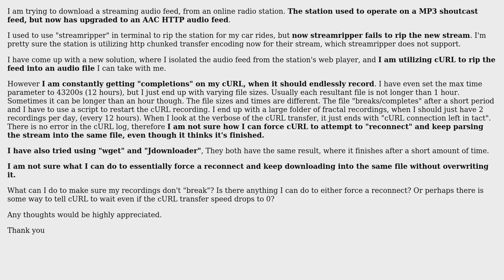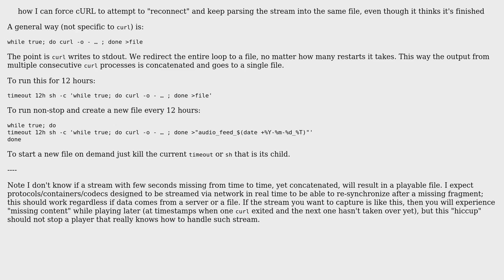Using cURL to download a web stream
With thanks & praise to God, and with thanks to the many people who have made this project possible! | Content (except music & images) licensed under CC BY-SA | Music | Images & others | With thanks to user Kamil Maciorowski user gunter and the Stack Exchange Network Trademarks are property of their respective owners. You are responsible for your own actions.